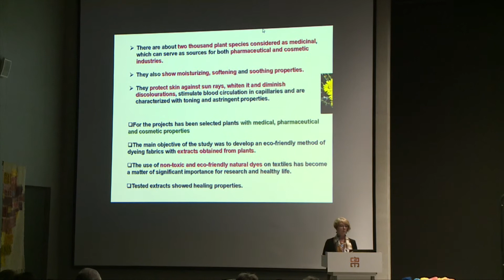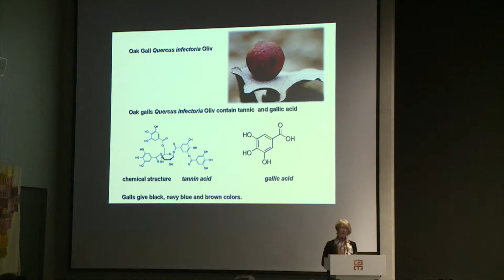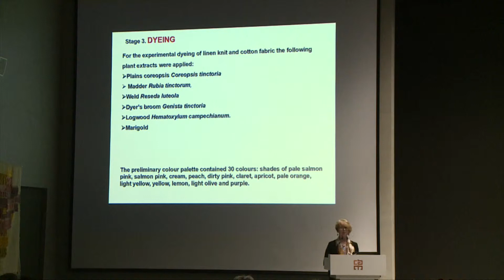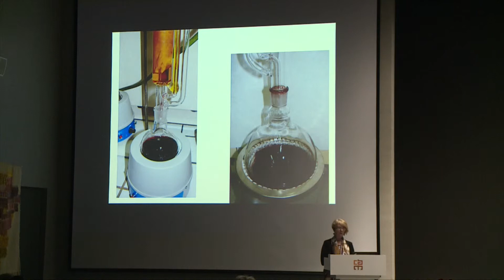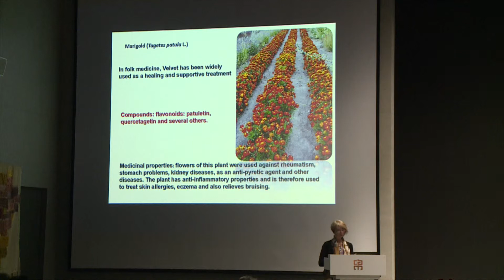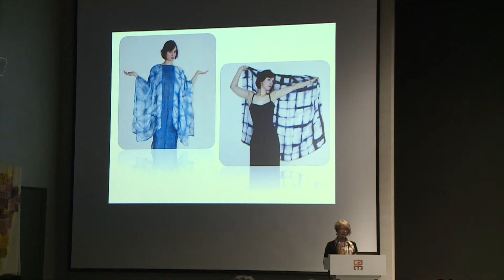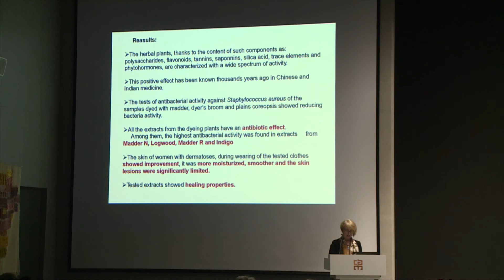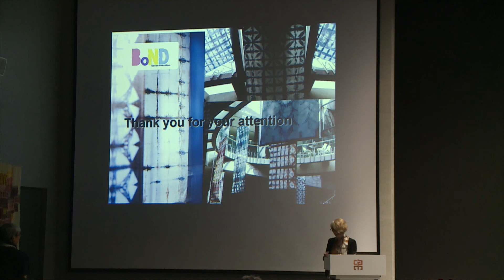19. Katarzyna Schmidt-Przewozna, "Contemporary use of natural dyes in fashion, design and medicine"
Symposium of First Biennale of Natural Dyes ("BoND"), 20-21 May 2019

Katarzyna Schmidt-Przewozna, "Contemporary use of natural dyes in fashion, design and medicine"